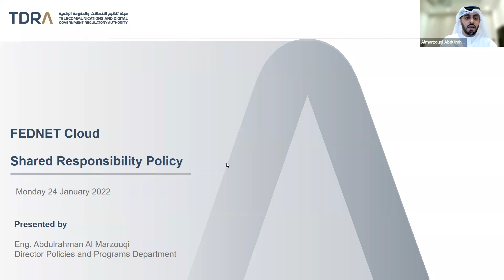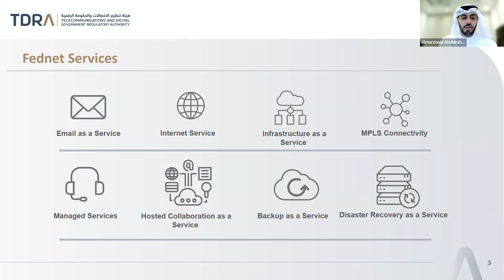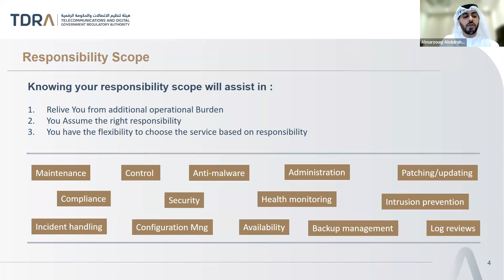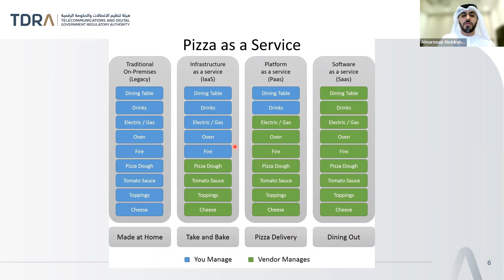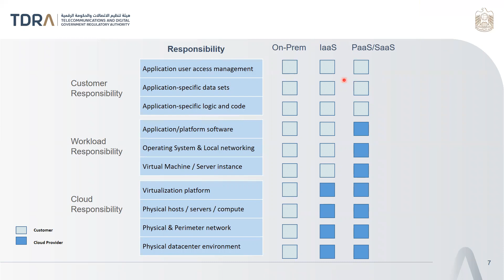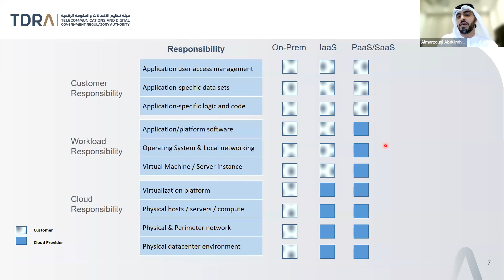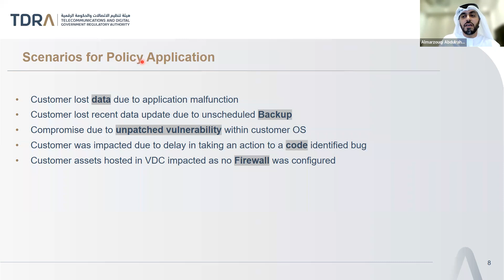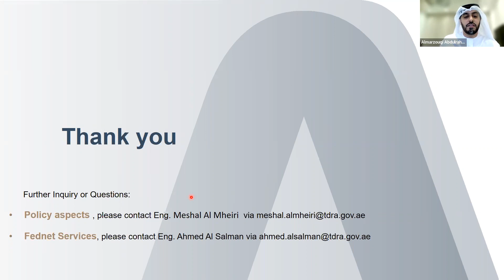Shared Responsibility Policy for Cloud Federal Network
A workshop to review the policy of shared responsibility followed by the Federal Network Administration in the digital government sector when providing multiple cloud services to government agencies. This workshop aims to introduce the roles and responsibilities of customers and the cloud in the operational environment of services from a higher perspective.